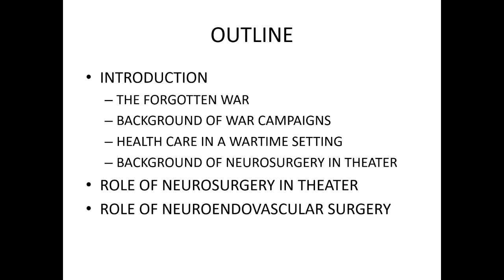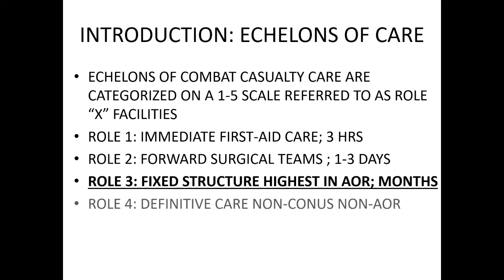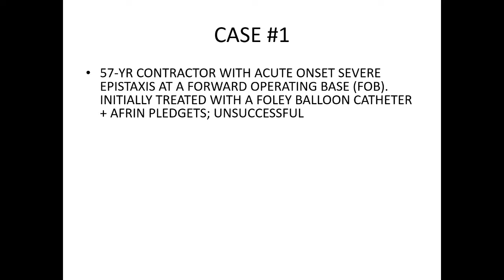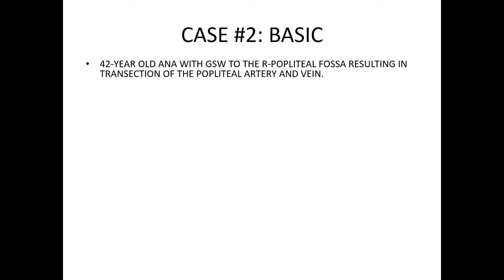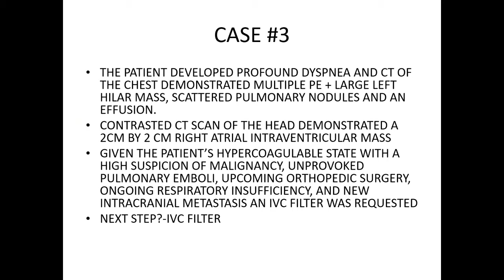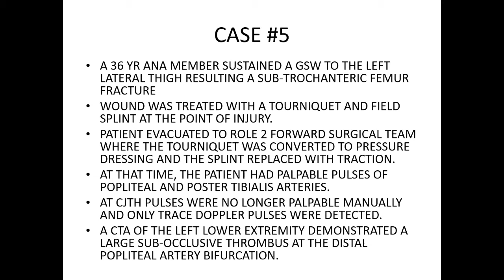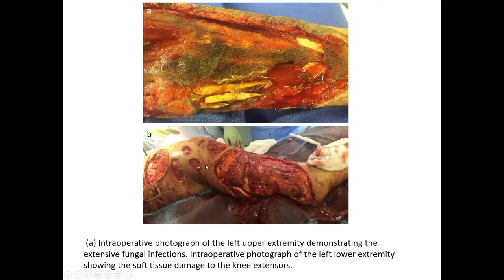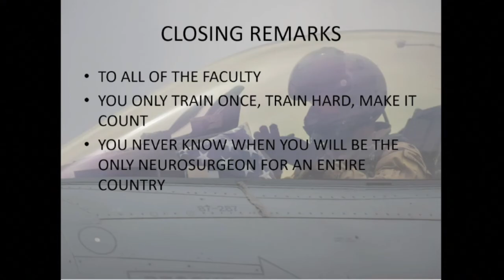Phillip Parry Presents on Neuroendovascular Surgery in a War Zone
2015 Pitt neurosurgery residency grad and United States Air Force veteran shares a fascinating look at his experience as a neuroendovascular surgeon during the Afghanistan War.